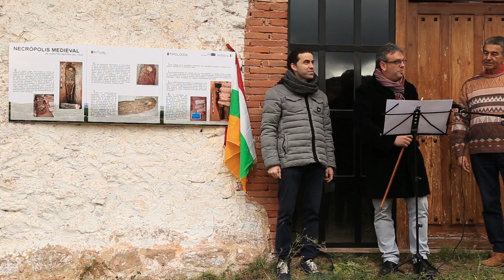DEMOTAFALSA tomas falsas de Demotanasia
Demotanasia, es una mini serie de cinco capítulos de aproximadamente cinco minutos cada uno. Es una historia fantástica de una realidad aterradora, la situación en la que se encuentra Camprovín, como tantos otros pueblos. Demotanasia se define como el proceso por el que debido a acciones políticas, u omisión de las mismas, se provoca la desaparición de la población de un territorio.

Un cortometraje realizado por el Ayuntamiento de Camprovín con la colaboración de más de 50 vecinos de la localidad y del programa Erasmus +